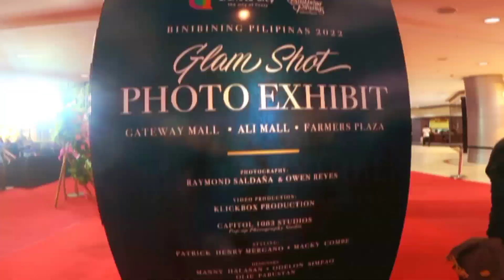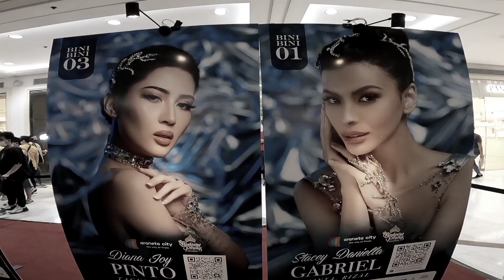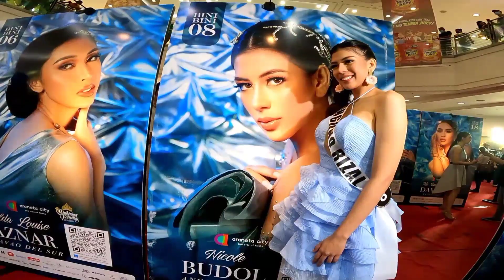FULL VIDEO: Bb Pilipinas 2022 Candidates Glam Shot Photo Exhibit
Araneta City adds glam to Bb. Pilipinas with augmented reality photo exhibit.

MANILA, Philippines- Fans of Binibining Pilipinas are in for a treat with the opening of an interactive Glam Shot Photo Exhibit at the Gateway Mall in Araneta City on May 23, 2022

The mall exhibit showcases the glamorous photos of 40 Binibining Pilipinas 2022 candidates, all shot by Raymond Saldaña and Owen Reyes, in 7-feet-tall installations. The candidates were styled by Justine Aliman, Patrick Henry, and Macky Combe, dressed with ingenious designs by Odelon Simpao and Olle Pabustan, and embellished with accessories by Manny Halasan.

A ceremonial ribbon-cutting was attended by BPCI Executive Committee member and trustee IreneJose, BPCI Head Gines Enriquez, Araneta City AVP for Marketing Marjorie Go, Saldaña, Reyes, Alman,  and Henry. Binibini Araneta City Francesca Taruc hosted the mini program.

The exhibit was made special as Araneta City uses augmented reality (AR) technology to bring the portraits to life. Exhibit viewers simply need to download the UniteAR app on their smartphones, open the AR camera on the app, and scan the QR code in any of the panels to see the Binibinis in motion as they slay the photoshoot.

After the exhibit opening, the candidates toured the Gateway Gallery in Gateway Mall for a quick course on Philippine history. The Binibinis were introduced to the 30 large history paintings of the gallery's SiningSaysay: Philippine History in Art exhibit, which can also be enjoyed via AR through the Gateway Gallery mobile app.

Araneta City first introduced AR technology in Binibining Pilipinas during the national costume exhibit in 2021. This innovation, along with other digital offerings of the previous Binibini edition, won the Araneta Group its very first Anvil Award for PR executions.

The Binibining Pilipinas 2022 Glam Shot Photo Exhibit will be on display at the Gateway Mall until June 10, and will be opened in other Araneta City malls until the grand coronation night. Check out the Araneta City social media pages for details on where to visit this interactive exhibit.

Photos by Joy Arguil